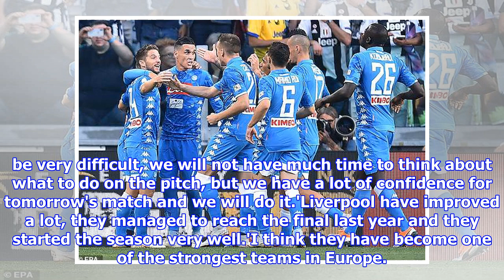Ancelotti heaps praise on Liverpool ahead of Champions League clash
Published: 11:34 EDT, 2 October 2018 | Updated: 11:47 EDT, 2 October 2018 Napoli manager Carlo Ancelotti admitted their pre-season friendly hammering by Liverpool highlighted exactly how not to play against Jurgen Klopp's side, who he ranks among the best in Europe. The Reds were 5-0 winners when the pair met in the Aviva Stadium in early August, with goals from James Milner, Georginio Wijnaldum, Mohamed Salah, Daniel Sturridge and Alberto Moreno. Ancelotti, facing Liverpool for the ninth time in his decorated career, knows they cannot afford to be as open against a team he rates as one of the best in the continent. Carlo Ancelotti is well aware of the threat posed by Liverpool against Napoli this Wednesday He believes the Reds have become one of Europe's top sides under Jurgen Klopp'The Dublin match is an experience, it has taught us many things, for example how not to play against Liverpool,' he said.'It was a friendly match, we did not want to focus on the opponent.'The test will be...